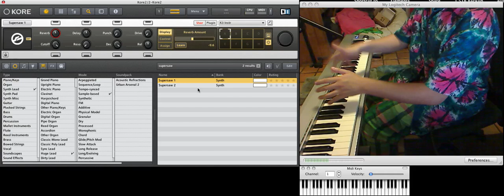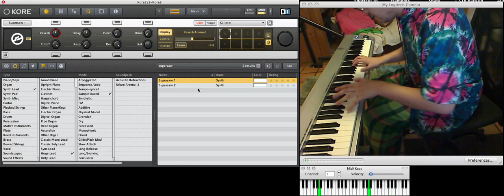How to play trance with supersaw (a party trick)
ferry corsten out of the blue annually armin artists beat beyond build buuren called corsten create dance djs early edit electronic event features ferry festival form genres germany hard held house id include known music organized original outdoor paul played popular progressive psychedelic sensation sounds techno tiesto tracks trance typically united uplifting usually van visitors year